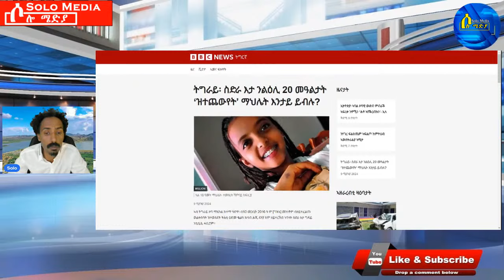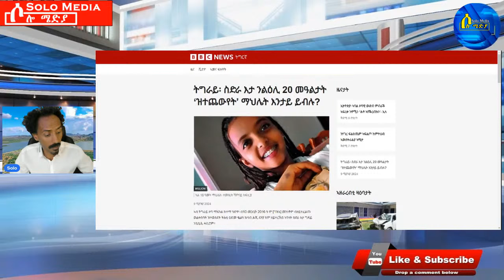Apr 10,2024-ታሪኻዊት ዕለት…| ዋዓሮ ኤርትራዊት Professor Lea Brilmayer|ንልዕሊ 20 መዓልታት ‘ዝተጨውየት’